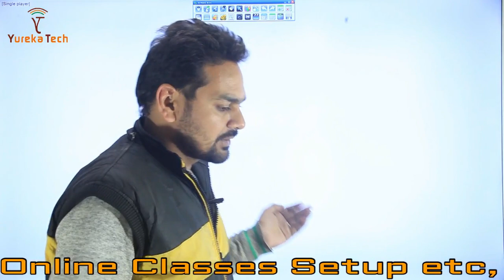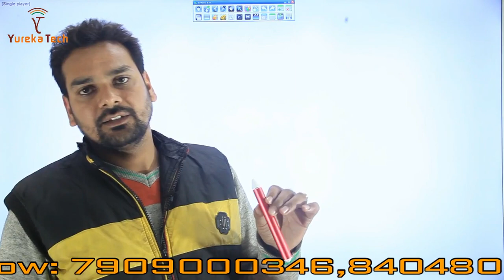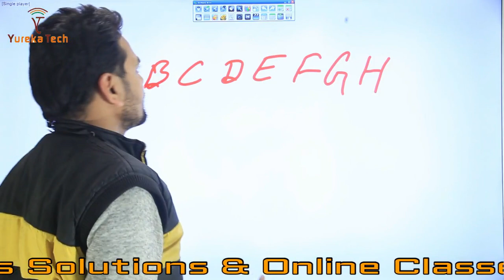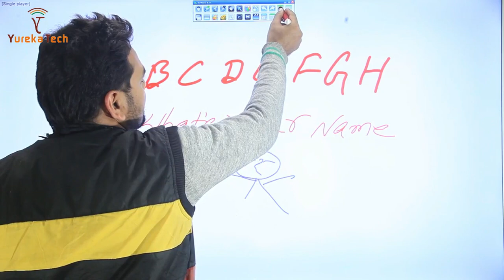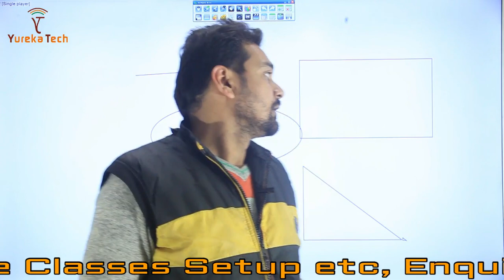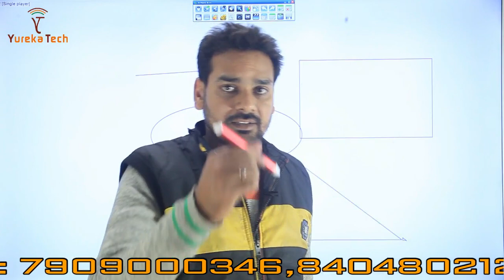Digital whiteboard | Interactive whiteboard (IWB) | Digital smart board | Yureka Tech.